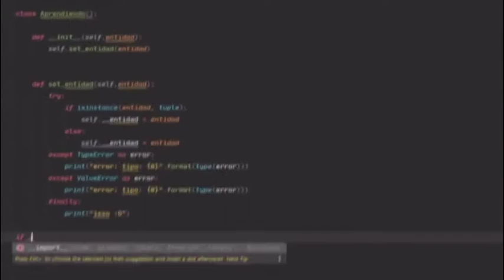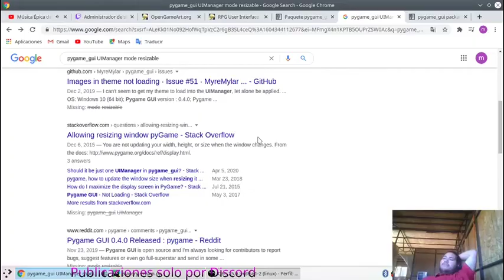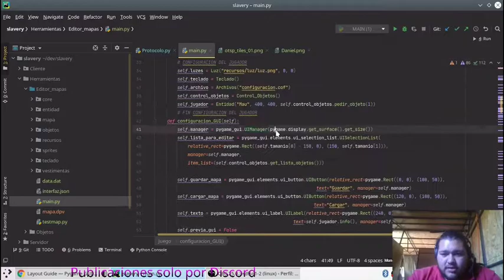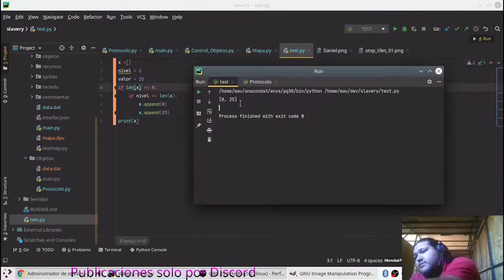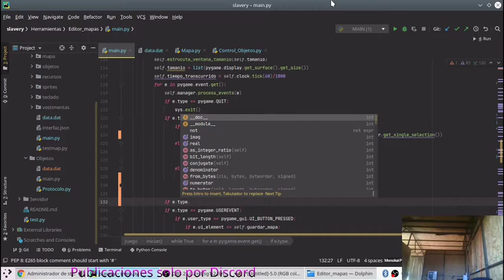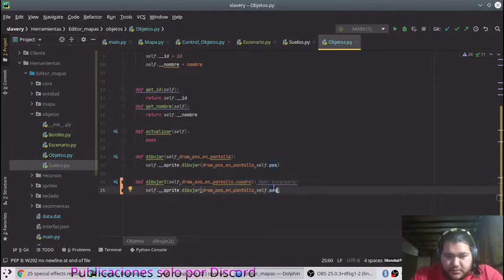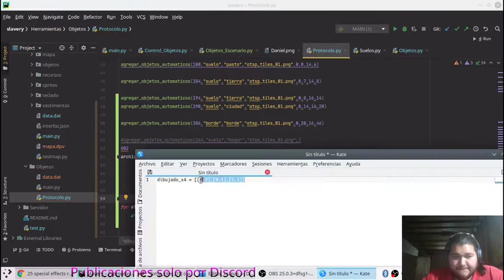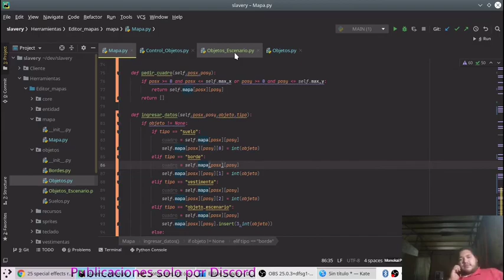DevLog - Creando un Tibia con Python y PyGame parte 4